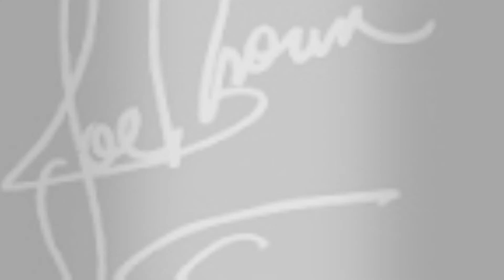Picture Of You - Smokey Cover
Produced with CyberLink PowerDirector 11 Cover of the Joe Brown classic, A Picture of You.